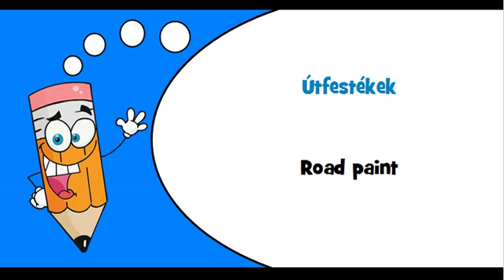Hungarian words Theme = Paints